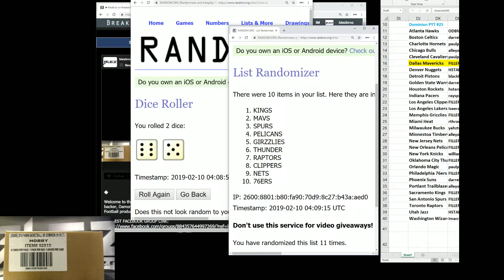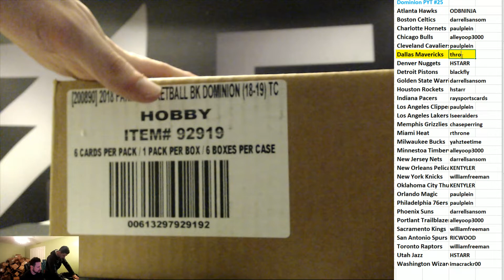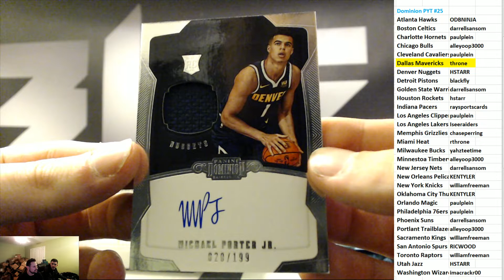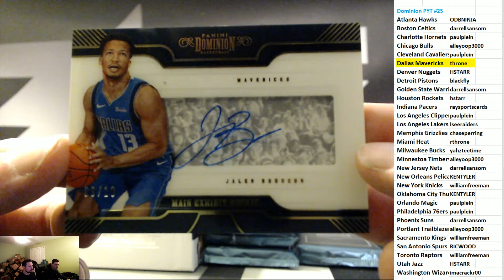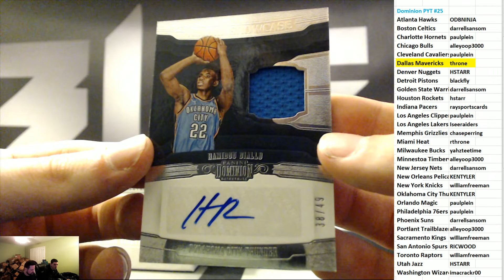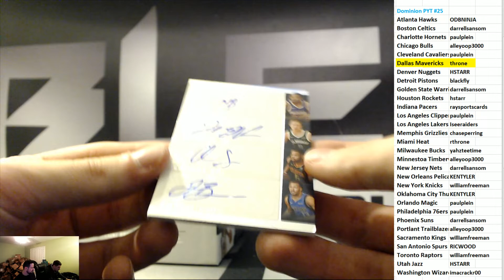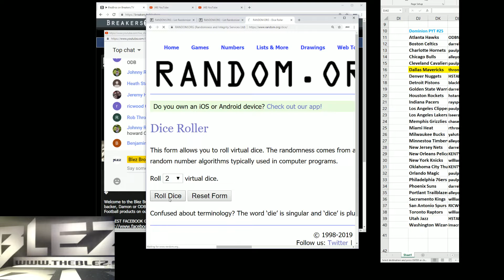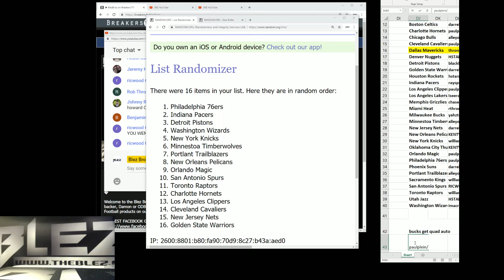2018 Panini Dominion Basketball PYT #25